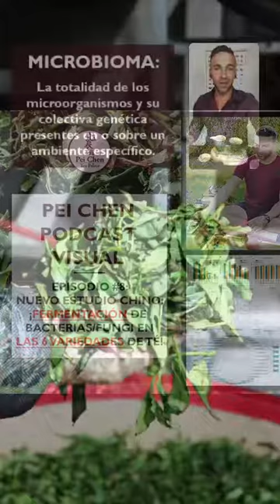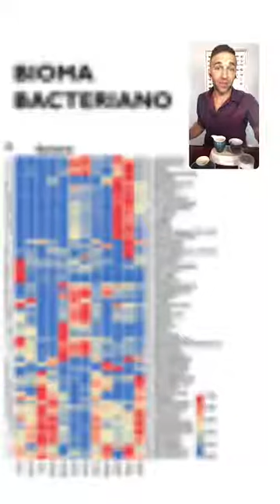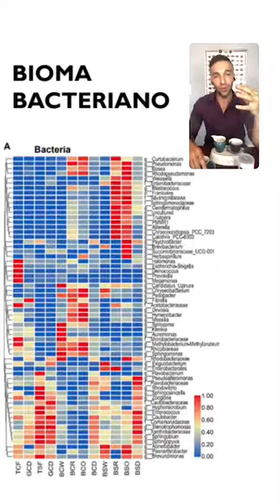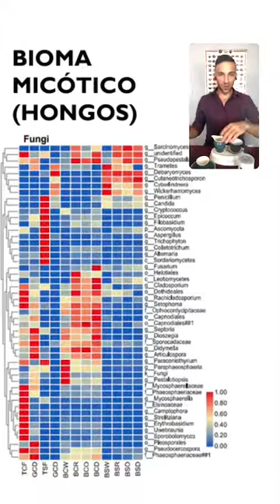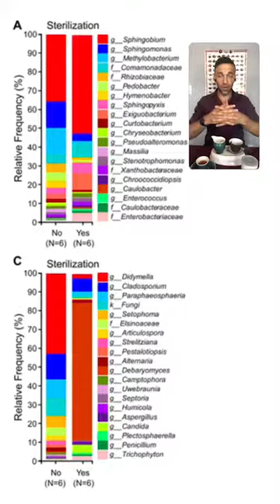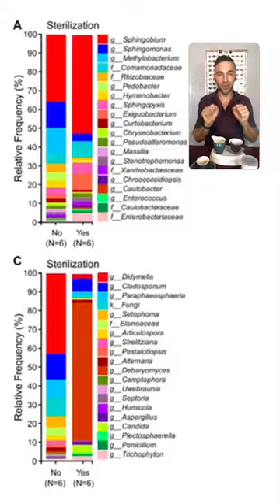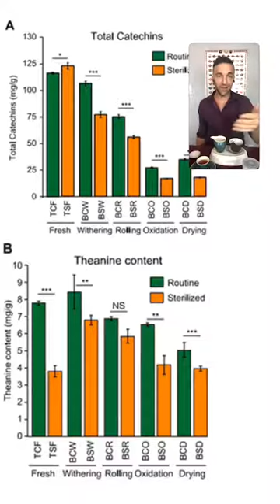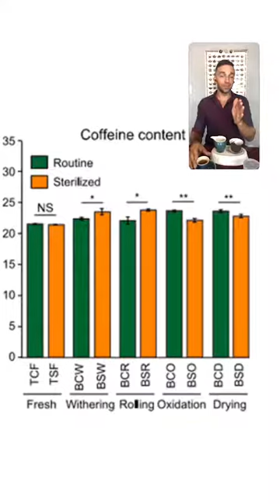Pei Chen Podcast Visual - Episodio 8: ¿Fermentación vs Oxidación en el Té? Nuevo Estudio Científico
En este episodio, hablamos de un nuevo paper científico de laboratorio chino que refuerza y enfatiza no solo la existencia de la fermentación en el té (a la par con la oxidación), sino que enfatiza el rol importantísimo que juega en el desarrollo de componentes en el té que son componentes protagonista en lo que llamamos CALIDAD.

¡Compartamos esta info con nuestros colegas y profesionales del mundo del té!

Ver otros recursos, clases, y entrevistas en nuestra plataforma online, creando una cuenta gratuita

NO TE OLVIDES de suscribirte a nuestro canal y habilitar las notificaciones apretando el ícono de campana, para que te notifiquen cada vez que publicamos un video sobre la Cultura Asiática del Té.